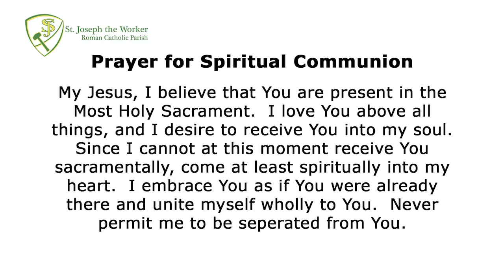St. Joseph the Worker - Second Sunday of Easter - Divine Mercy Sunday